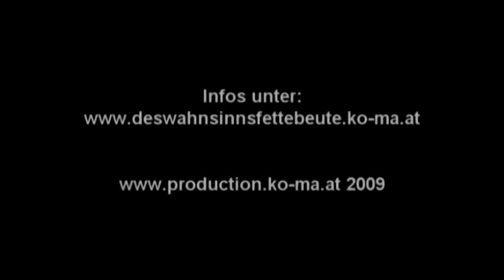Kontrastprogramm Des Wahnsinns fette Beute Teaser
PREMIERE und Release-Party am 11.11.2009 im Schikaneder Kino

Der Film:
Inspiriert von der Kontrastpramm-CD "Experimentelle Exkremente" schrieben Produzenten Martin und Elisabeth Koder zu jedem Titel dieses Albums ein Drehbuch und ergänzten das Programm um weitere Titel und Szenen.
Jeder Musiktitel erzählt eine Geschichte.  Verrückt, Abgefahren und die Lachmuskel strapazierend für den Einen.
Für den Anderen nur ein Kopfschütteln wert.
Das ist die DVD "DES WAHNSINNS FETTE BEUTE".